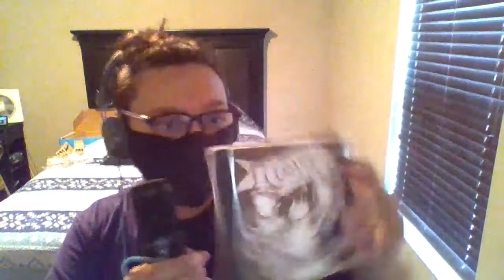[PG] (REUPLOAD) Signed Clover CD And T-Shirt Review Clover Made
Reviewing The Clover Signed CD And T-Shirt

Clover BY @OR3Omusic